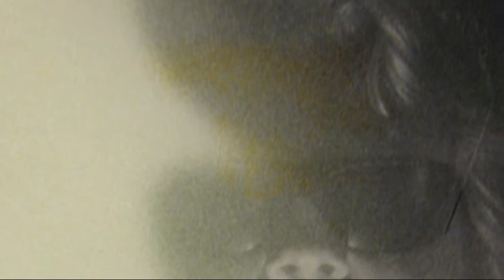Yamaha Story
The Yamaha Story